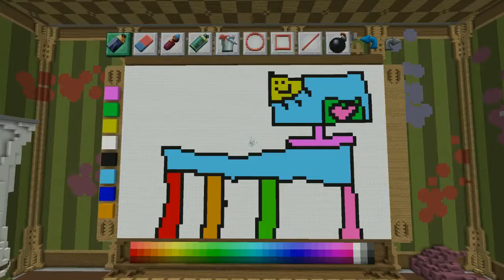New PopularMMOs Pat vs Jen Minecraft: NOOB VS PRO!!! - PIXEL PAINTERS! - Mini-Game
New PopularMMOs Pat vs Jen Minecraft: NOOB VS PRO!!! - PIXEL PAINTERS! - Mini-Game Sorry I may have done you no fun :) Some Pat And Jen Minecraft